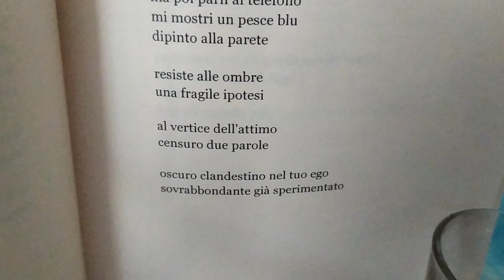"La città si dipana". Gian Seven.